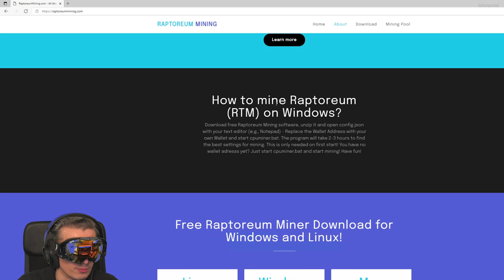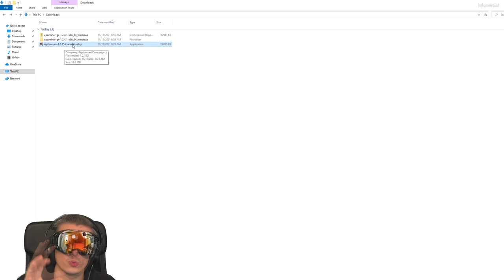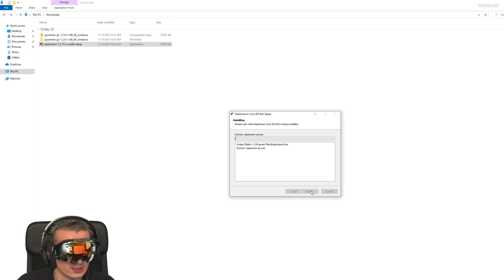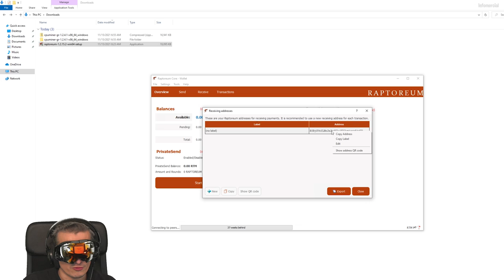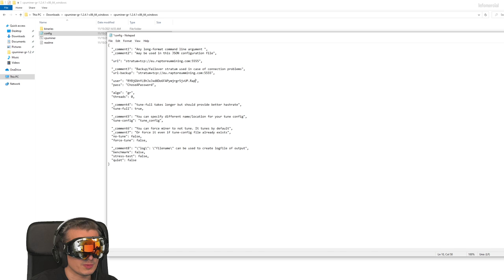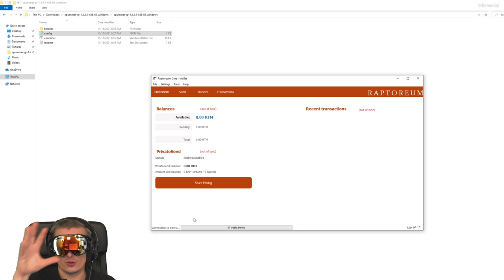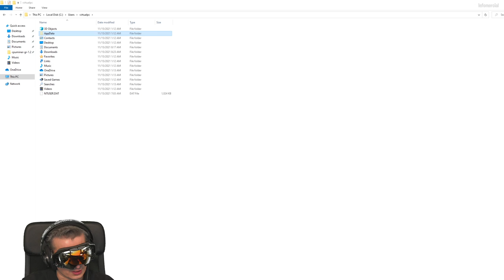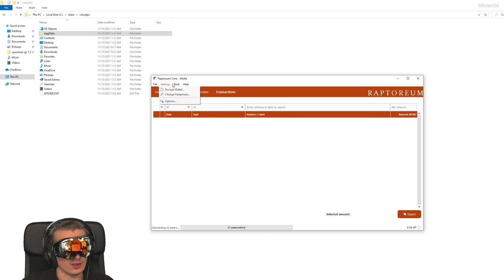How to get a Raptoreum Wallet Address for Mining, Buying and Selling (Raptoreum Wallet Download)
RTM Wallet syncing problems?